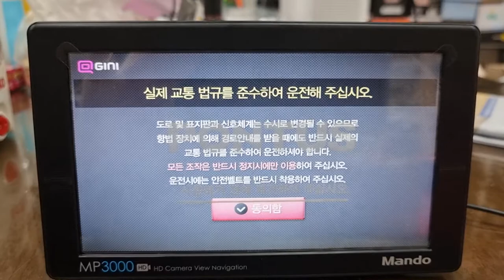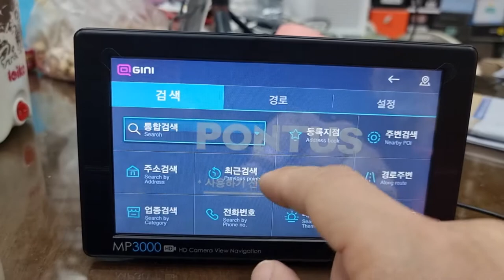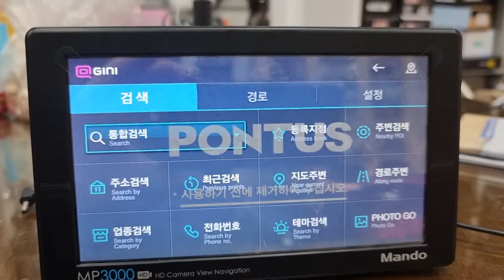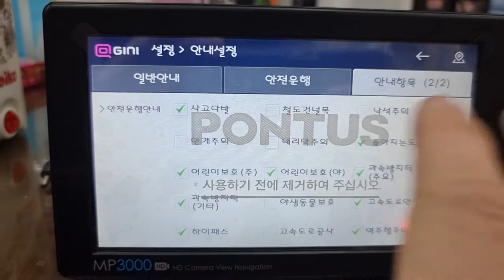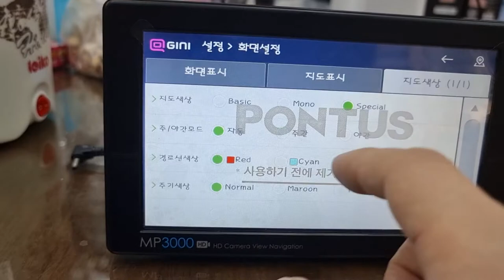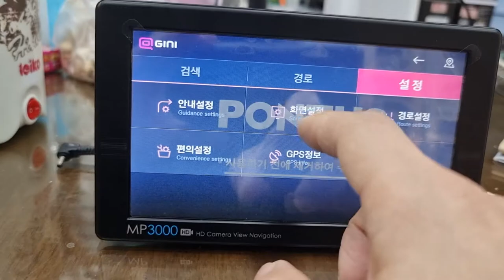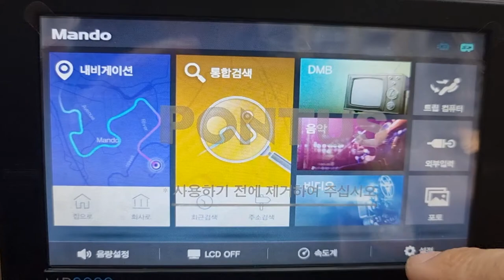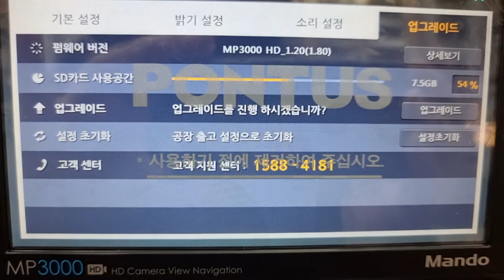만도지니내비게이션기본세팅!